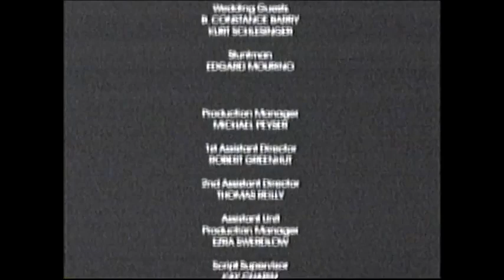Arthur (1981) End Credits (BBC America 2007)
I think this was on BBC America at the time. It has that BBC end credits format.